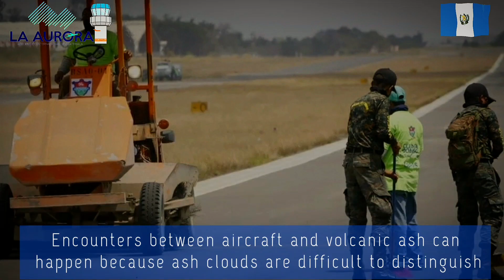✅Guatemala Shut Down International Airport Due To Volcanic Ash | La Aurora International Airport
COVER TOPICS:
guatemala airport
guatemala airport landing
guatemala airport 2021
guatemala airport arrivals
guatemala airport la aurora international
guatemala airport 2020
guatemala airport closed
la aurora airport guatemala
la aurora airport guatemala 2020
guatemala city airport approach
la aurora international airport
la aurora international airport guatemala
la aurora international airport closed
volcano ash
volcano ash cloud
volcanic ash
volcanic ash lifeafter
volcanic ash rain
pacaya volcano
pacaya
pacaya fog
pacaya volcano live
pacaya live
pacaya volcano eruption
pacaya food
pacaya volcano hike
pacaya volcano guatemala live
pacaya eruption 2021
volcanic ash air crash investigation
volcanic ash fall
volcanic ash face mask
volcanic ash eruption
volcanic ash cement